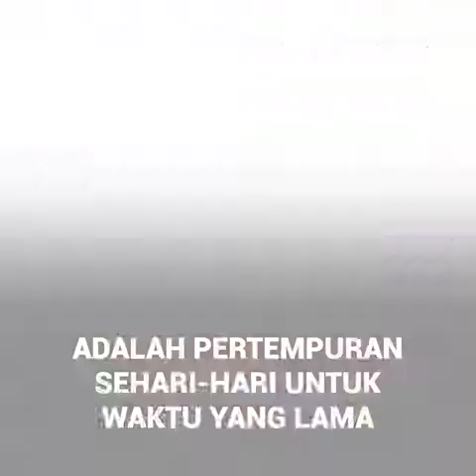Seorang pria mengejutkan keluarganya dengan mengatasi obesitas super nya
Michael Harrington terjebak di dalam tubuhnya sendiri. Selama bertahun-tahun, dia tidak mempertimbangkan untuk mengunjungi spesialis, dan berat badannya semakin bertambah hingga dia tidak tahan lagi. Berbagai penyakit mengejarnya dan dia memutuskan untuk membuat perubahan radikal: dia kehilangan beberapa puluh kilo berat badannya, merekam video tentang momen indah dimana keluarganya melihatnya dengan sosoknya yang baru dan sehat.